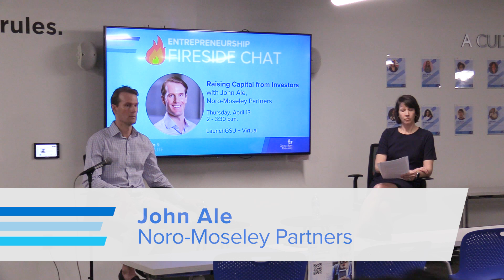Entrepreneurship Fireside Chat with John Ale, Part Two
John Ale of Noro-Moseley Partners has spent over 12 years working in the investment and venture capital space. John spoke with ENI's Director, Jennifer Sherer, PhD in a fireside chat discussing the challenges that startups face in raising capital, such as limited networks and lack of experience, and offered practical solutions to help entrepreneurs overcome these hurdles. In part two, he answers some of her and others questions. In addition, he shared insights on how investors look at various ventures during the chat. Tune in to this unique opportunity to learn how to boost your ability to secure investments for your business in the future!